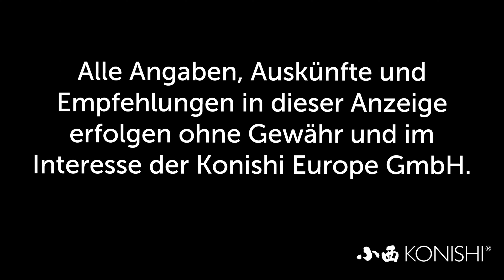Modern Koi Blog #3464 - Fördert eine niedrige Karbonathärte das Algenwachstum?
Einer unserer Zuschauer beobachtet, dass eine niedere Karbonathärte von KH 3 bei ihm das Algenwachstum fördert.